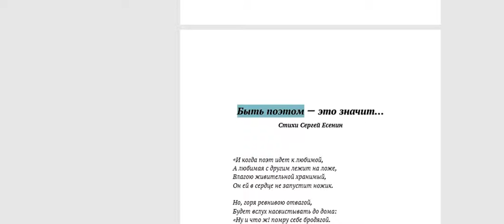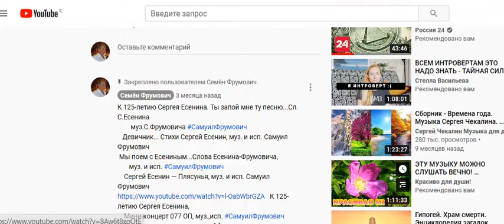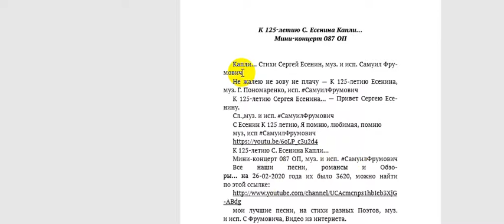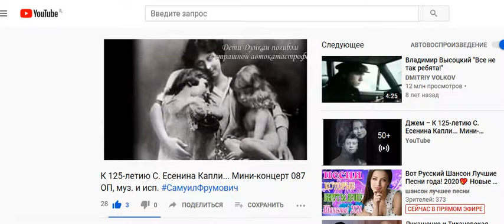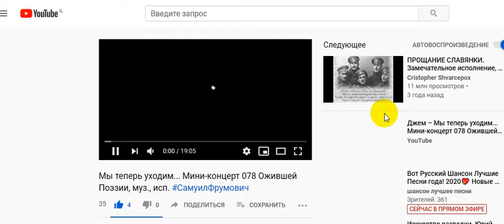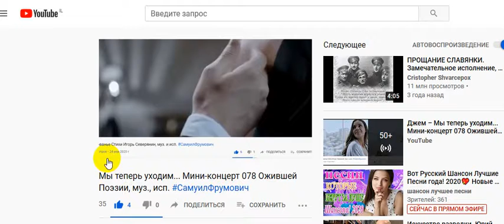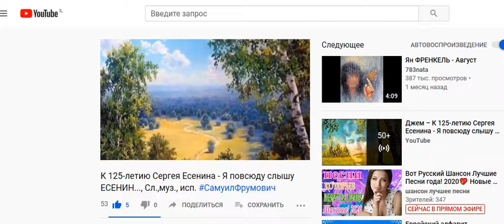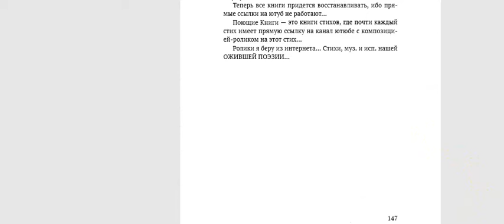К 126-летию С. Есенина, Об ОП слово 2250, Есенин в ОП, Обзор Книги ЕСЕНИН-125, ч.6,автор С. Фрумович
К 126-летию С. Есенина, Об ОП слово 2250, Есенин в ОП,
       Обзор Книги ЕСЕНИН-125, ч.6,автор С. Фрумович
Об ОП слово 2250, Есенин в ОП,  Обзор Книги ЕСЕНИН-125, ч.6,автор С. Фрумович
 В этом выпуске Вы услышите:
00:00   Обзор Композиций этого выпуска...:
00:46    Мини-концерты на стихи Сергея Есенина...
  К 125-летию Сергея Есенина, Мини-концерт 077 ОП
02:10    Ты запой мне ту песню...
03:05  Девичник...
05:25  Мы поем с Есениным...Слова Есенина-Фрумовича,
07:04   Сергей Есенин — Плясунья, муз. и исп. Самуил Фрумович
08:20   Комментарий В. Борейко
09:40  К 125-летию С. Есенина Капли, Мини-концерт 087 ОП, КАПЛИ...
11:40   Не жалею не зову не плачу - К 125-летию Есенина,муз.Г.Пономаренко,
12:56  -Привет Сергею Есенину, Слова, муз., исп.Самуил Фрумович
15:20   Я помню, любимая, помню
16:24 С. Есенин в ОП ч. 3, Мини-Концерт 032...
 Сергей Есенин — Плачет метель, как цыганская скрипка,
 Сергей Есенин — Плясунья, муз и исп Самуил Фрумович
  И с Душой Есенина до сих пор живем...
18:40 Мы теперь уходим понемногу
21:00 В ОЧАРОВАНЬЕ И. Северянин
22:30 Лариса Рубальская
 Сергей Есенин в Ожившей Поэзии ч.5,  Мини-Концерт 035
   Капли...  — Не напрасно дули ветры,  Я сегодня влюблен в этот вечер...
   Сергей Есенин- Вечер черные брови насопил...
 Сергей Есенин в Ожившей Поэзии ч.5,  Мини-Концерт 041
 Пей и пой, моя подружка...Сергей Есенин,муз. и исп.Самуил Фрумович
  Я помню, любимая, помню...Сл.С.Есенина,муз. и исп.С.Фрумовича
  Ты запой мне ту песню...Сл.С.Есенина муз.С.Фрумовича
  Звени, звени, златая РУСЬ...Сл.С.Есенина муз.С.Фрумовича
24:30 К 125-летию Сергея Есенина   - Я повсюду слышу ЕСЕНИН...,
      Слова, муз., исп.Самуил Фрумович
   " Ты запой... Ты запой, Есенин... Что года... Что столетья... Годы...
    Мы с тобою поем, Серега...  О любви... У окна Природы..."
 28:16 ЗАКЛЮЧЕНИЕ... Экспромт Самуила Фрумовича
 на 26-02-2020 года их было 3620, можно найти по этой ссылке:
   мои лучшие песни, на стихи разных Поэтов, муз. и исп. С Фрумовича,
      Видео Восстановлено в Израиле, в б-це Тель-Авив, РЕУТ-центр реабилитации,
           палата 7...
         03.10.21 САМУИЛ ФРУМОВИЧ